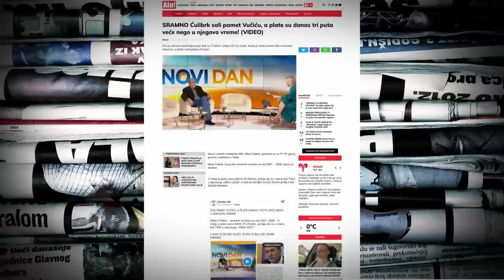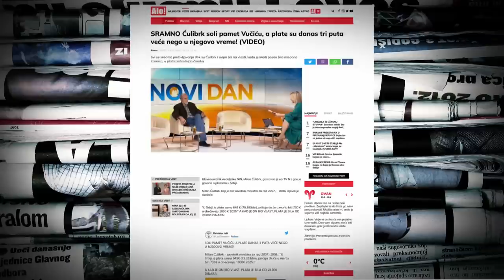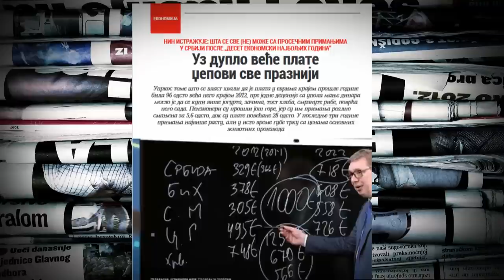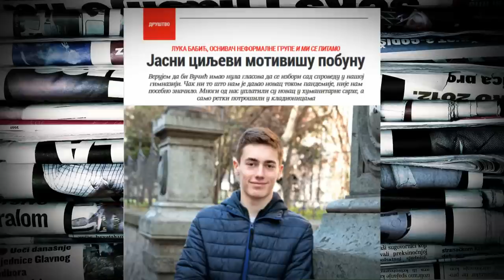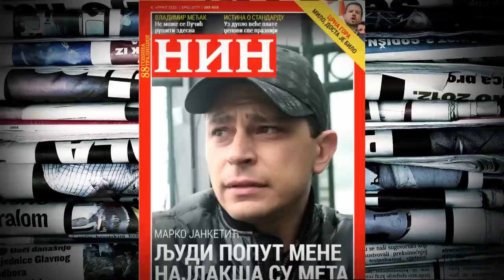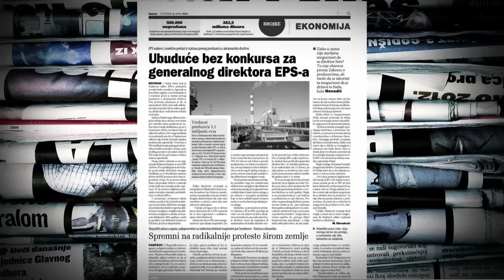Ćulibrk: Najdinamičniji rast plata u poslednje dve godine – ali i pad standarda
Glavni urednik nedeljnika NIN Milan Ćulibrk kaže za N1 da danas plate jesu nominalno veće nego pre 10 godina, kao što tvrdi predsednik Aleksandar Vučić, ali cene su mnogo više porasle nego zvanična inflacija i standard je pao. "Za prosečnu platu se može manje kupiti nego za prosečnu platu od pre 10 godina - to je pokazatelj standarda", navodi Ćulibrk.